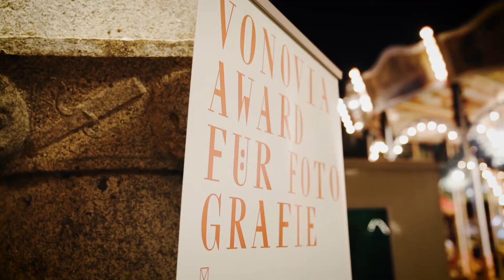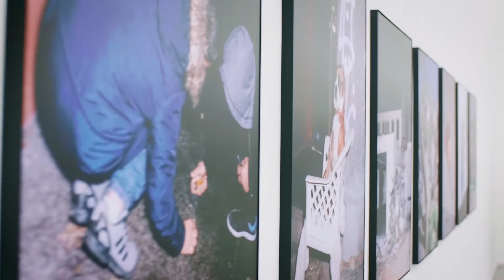Juryvorsitzender Martin Brockhoff über den Vonovia Award für Fotografie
Von Anfang an begleitet Martin Brockhoff den Vonovia Award für Fotografie als Juryvorsitzender. Im Video zieht er Bilanz und schaut zurück auf die Entwicklung des Preises.